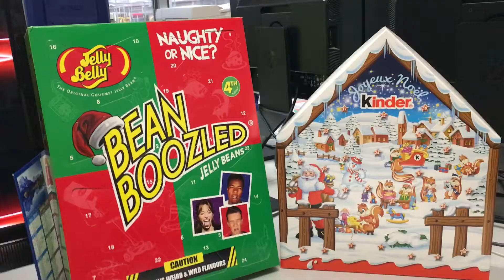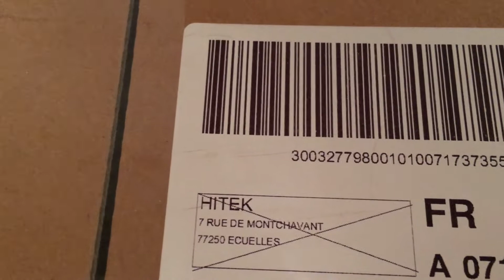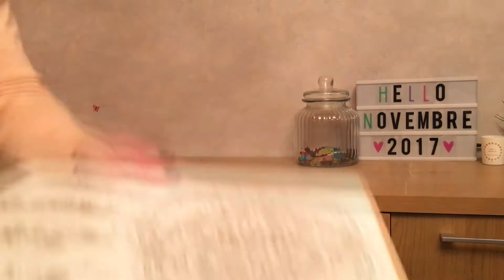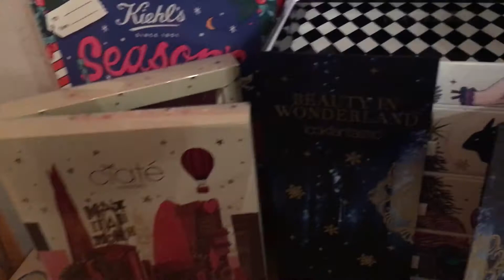PRE [vlogmas] #0 : préparation des calendriers de l'avent !!! (2017)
Voici le premier vlogmas de 2017 ! J'espère qu'il vous plaira autant qu'a moi... Bonne ouverture de calendrier ! :)

❤ Code parrainage Carlabox :  V1A1M0x5emZGcjc5TEc0ZllncjFYUT09MDAwMDA0

A++